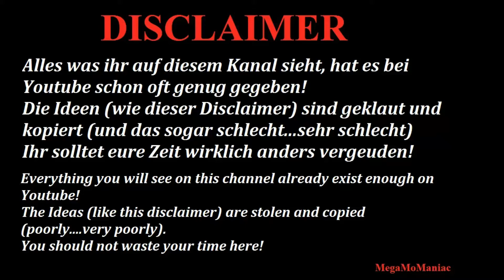WWE 2K20 AJ Styles vs Drew McIntyre TLC Match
Thanks all creators for their community creations!